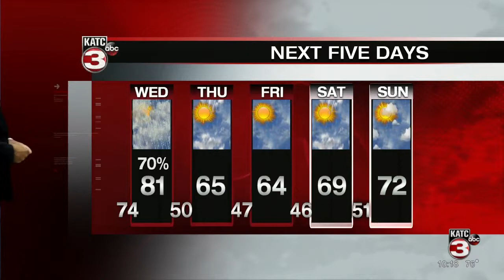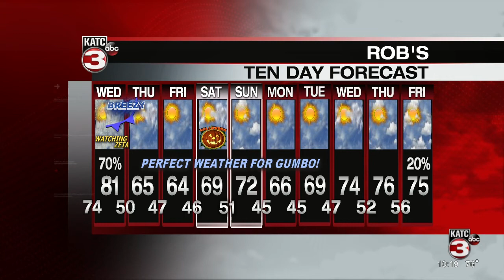ROB'S WEATHER FORECAST PART 2 10PM 10/27/2020